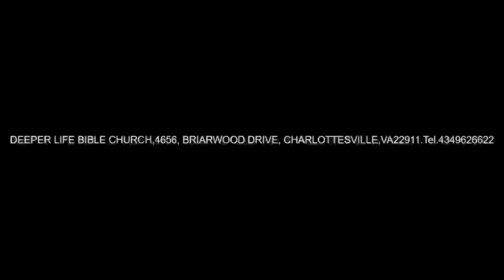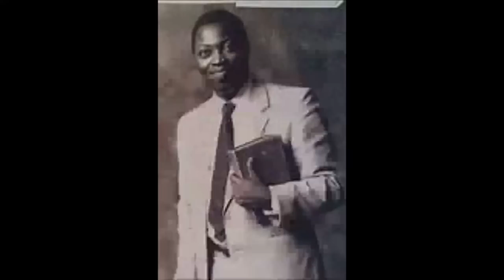SECRET OF SUCCESSFUL MINISTRY BY PAS W F KUMUYI